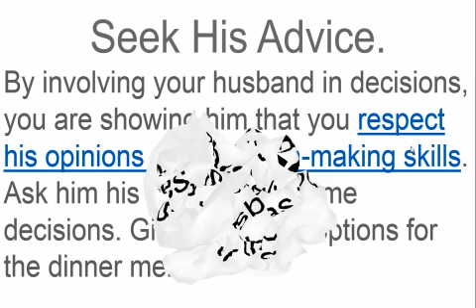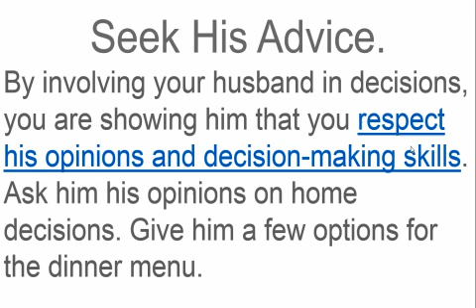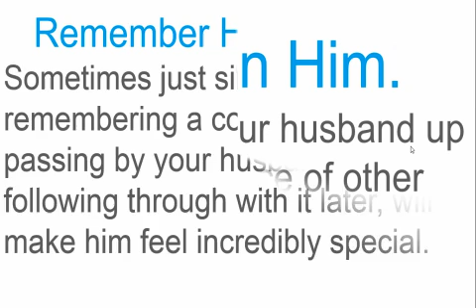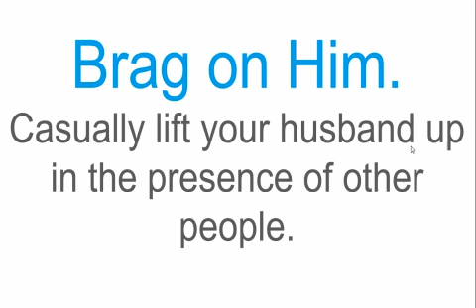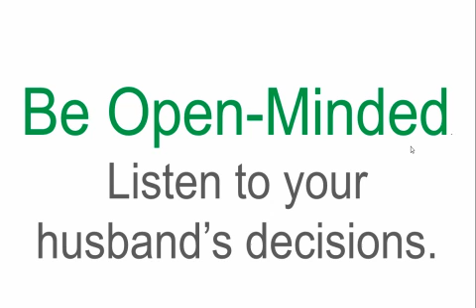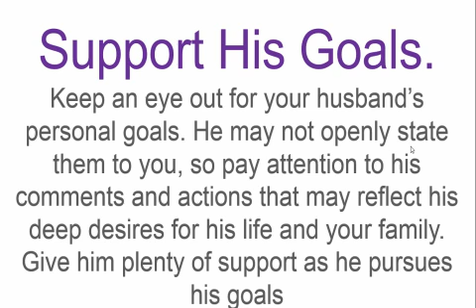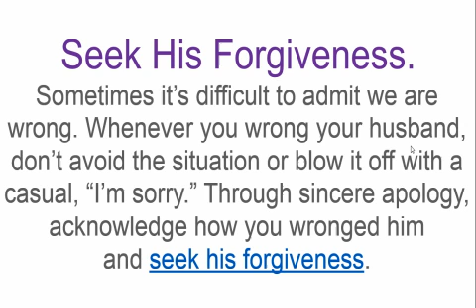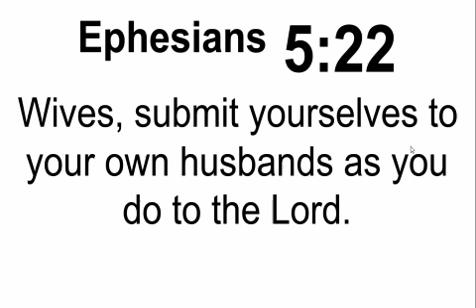How to treat your husband as a man: Women's ministrys program from Adventist in gulf countries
By Mrs Andoh Duku